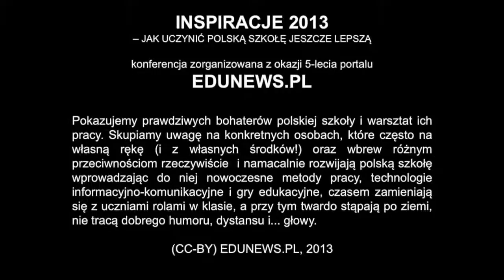INSPIRACJE 2013 - Przynieś sobie kompa, będziemy się uczyć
Pracuję w szkole przyjaznej nowoczesnym technologiom. Funkcjonuje w niej szkolna platforma edukacyjna Moodle. Sprawną organizację pracy oraz kontakt z rodzicami zapewnia elektroniczny dziennik. Dzięki funduszom unijnym działa nowoczesne wyposażenie pracowni przedmiotowych, sprzęt komputerowy i multimedialny. Na korytarzach monitory LCD zastąpiły tablice informacyjne, wejście do budynku możliwe jest po zeskanowaniu identyfikatora.

Jednak myli się ten, kto sądzi, że potrzeba aż takich zmian, żeby szkoła się stała cyfrową. Bez względu na rodzaj placówki, stan jej wyposażenia, czy jego brak, to właśnie uczniowie, przez 24 godziny na dobę, siedem dni w tygodniu połączeni ze sobą za pośrednictwem Internetu, stanowią rdzeń cyfrowej szkoły.

Dzielenie się notatkami, wiedzą, materiałami to mechanizm dzisiejszym uczniom niezbędny do życia i „przeżycia" w szkole. Jest to przecież jedna z kluczowych kompetencji, niezbędnych do pełnego funkcjonowania we wspólczesnym społeczeństwie.

Nowych uczniów w mojej szkole wita komunikat, że zamiast zeszytu mogą używać na lekcjach własnych laptopów.Wszyscy mają otwarty dostęp do bezprzewodowego Internetu. Mogą  w celach edukacyjnych korzystać na lekcjach również z innych urządzeń mobilnych. Pracujemy w modelu "PSK," czyli "Przynieś Sobie Kompa."

Zachęcam do szerszego zastosowania podobnych rozwiązań. Nie trzeba długo czekać na pozytywne efekty.Wzrasta aktywnść zarówno uczniów, jak i nauczycieli w zakresie technologii informacyjno komunikacyjnej. Szkoła zyskuje nowy, wirtualny wymiar. Nauczyciele i uczniowie redagują szkolne strony internetowe, fanowskie strony na Facebooku, prowadzą blogi, dyskutują na forach, kręcą filmy, rysują komiksy, robią zdjęcia, animacje, multimedialne prezentacje, piszą programy, nagrywają muzykę i tym wszystkim dzielą się w obrębie dynamiczniejszej i znacznie sobie bliższej szkolnej społeczności w sieci.